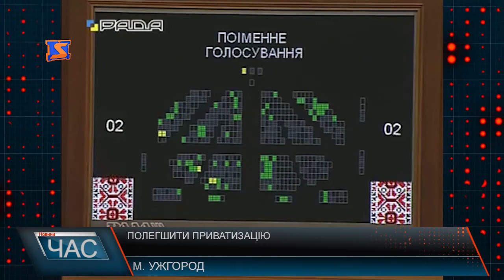Приватизувати кімнати у гуртожитках закарпатцям стане легше